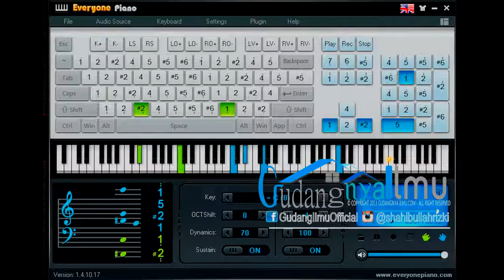Melody Of The Night (Relaxation Song) (E-Piano Cover by GudangNya Ilmu)